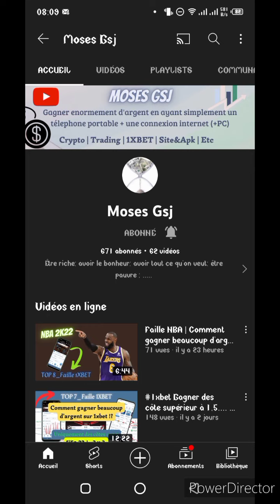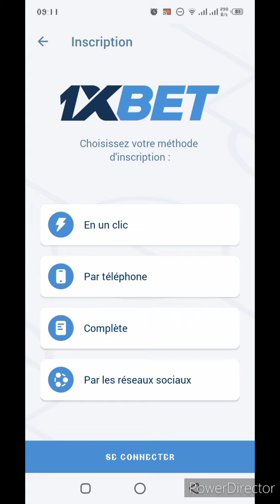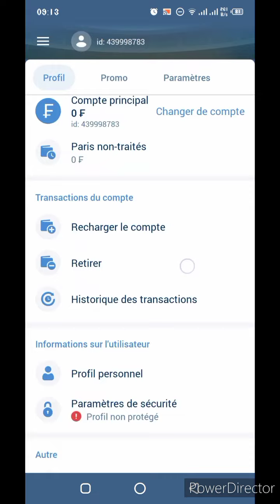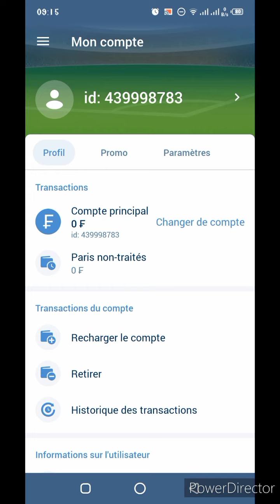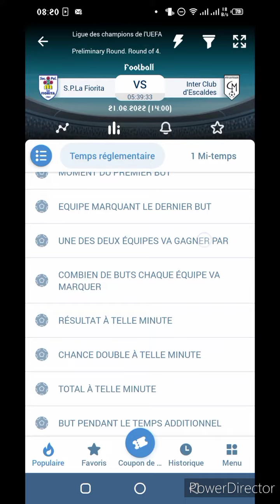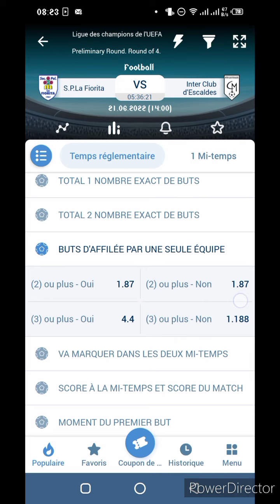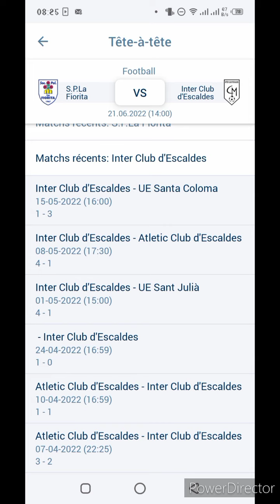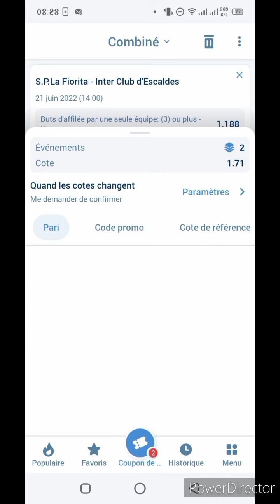Comment gagner des meilleures combinaisons 1xbet | Cote +1.7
TOP9 Faille 1XBET // Vous vous demandez comment arriver vraiment à gagner beaucoup d'argent sur 1Xbet...

Je vous dévoile à cet effet une toute nouvelle Faille récemment découverte sur Xbet pour gagner des millions... Je l'ai baptisé TOP9 Faille 1XBET car il y en a plusieurs d'autre que nous allons découvrir au fur et mesure de notre évolution...

Avec cette vidéo, vous pouvez gagnez presque tous vos paris 1XBET

*Plus de 200% sur votre premier dépôt
*La Possibilité d'avoir des prêts directement de la part de 1XBET
*Plusieurs différents types de bonus 1XBET
*Pleines d'autres faveurs de la part de 1XBET
*Etc

***Code : 14annif

||MosesGsj||